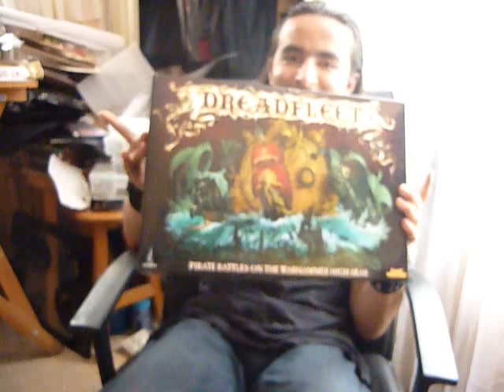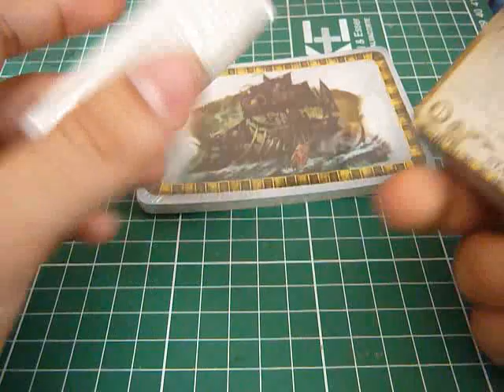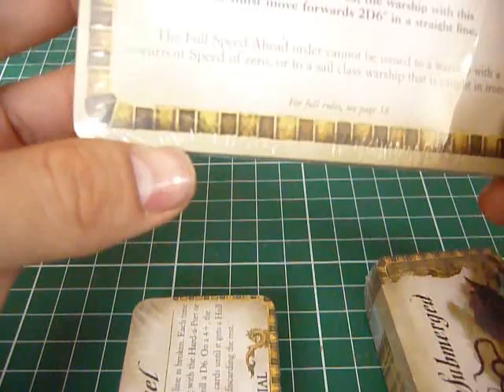Unboxing Dreadfleet #42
espero les guste :P

Mamá Warhammera!!